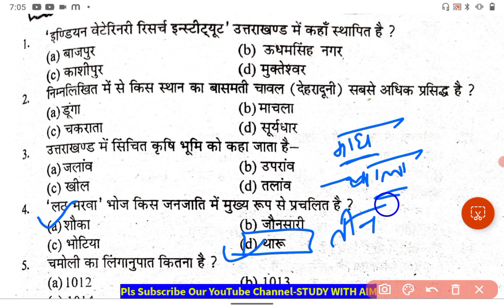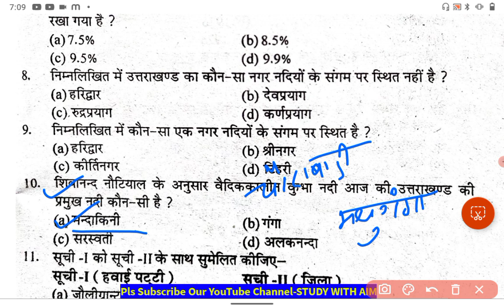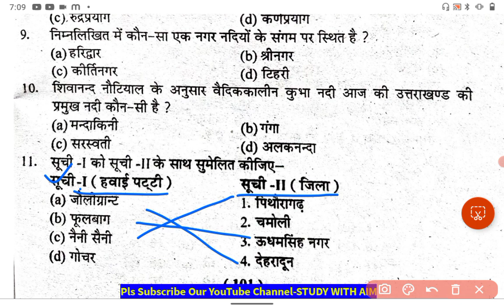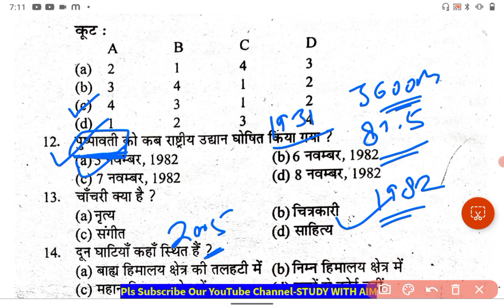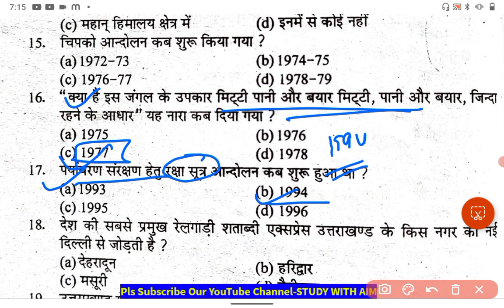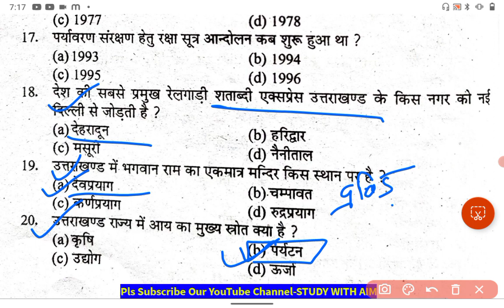UKSSSC VDO/VPDO Class|नये पैर्ट्न के साथ Uttarakhand Important mcq|नयी रणनीति के साथ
UKPSC Previous Year MCQs | Uttarakhand Gk Mcq | UKPSC All PYQs Mcqs kanishth sahayakUttarakhand Patwari Lekhpal//Forest Guard Practice Set 2023 || UKPSC 🎯फॉरेस्ट गार्ड/पटवारी

📌Your Query?